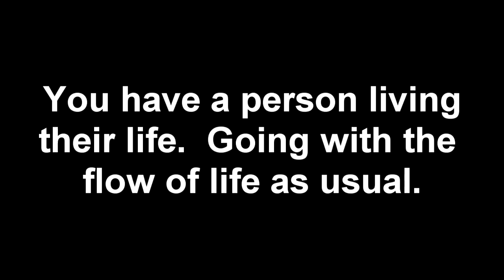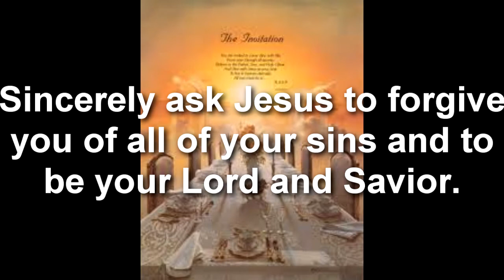All Of A Sudden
It happens everyday!  People are just living their lives...Then All Of A Sudden...Tragedy strikes!